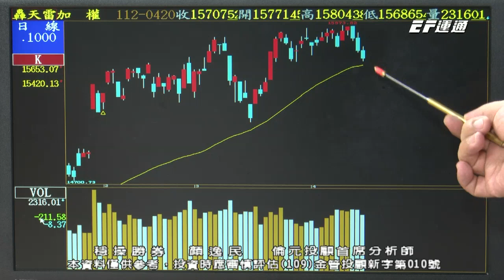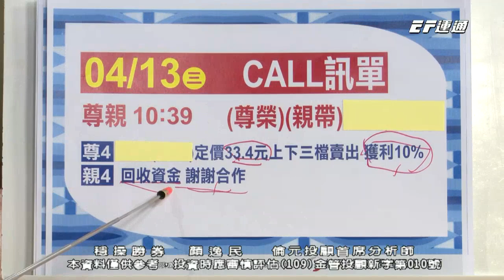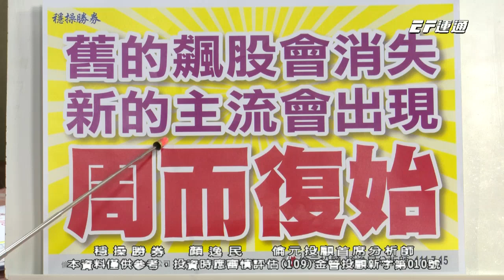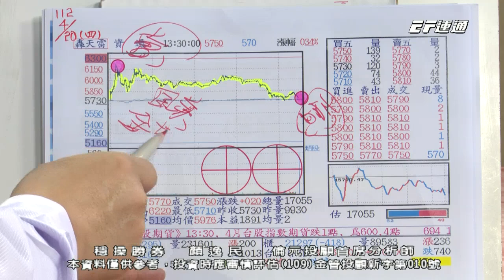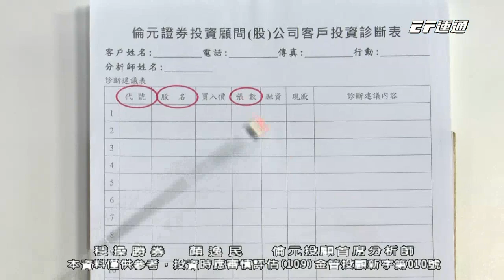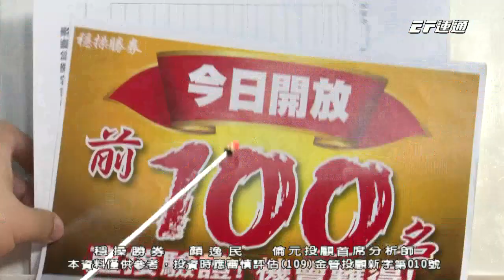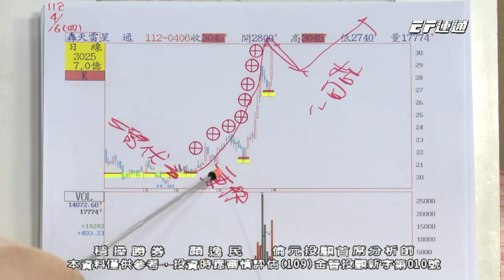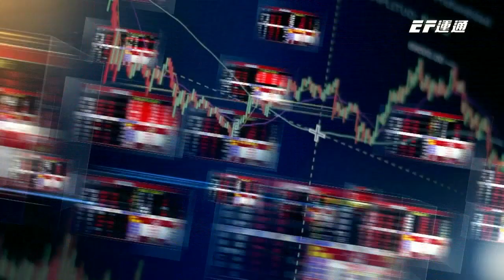【運通財經台／穩操勝券】-20230420-顏逸民